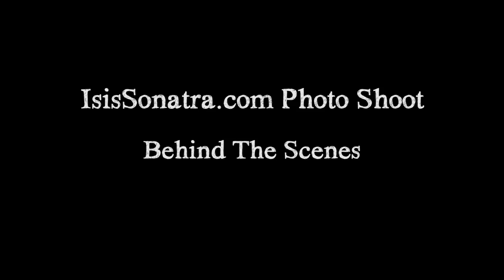Isis Sonatra - Behind The Scenes Website Photo Shoot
Check out Isis Sonatra Behind The Scenes Website Photo Shoot Video! Follow Isis on Instagram and Twitter @IsisSonatra